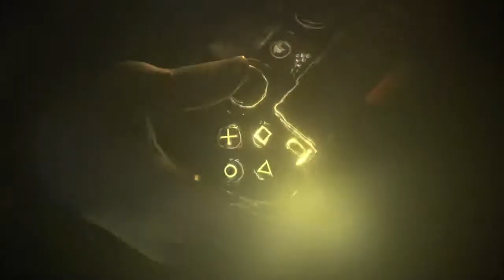PlayStation Plus Free Games of April 2018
PlayStation Plus April 2018 Free Game Lineup:

PlayStation 4: Mad Max

PlayStation 4: TrackMania Turbo

PlayStation 3: In Space We Brawl

PlayStation 3:  Toy Home

PlayStation Vita: 99 Vidas

PlayStation Vita: Q*Bert Rebooted